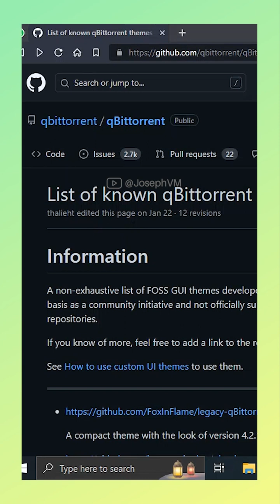How to change qBittorrent theme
In this tutorial, I'll show you how to customize the look and feel of your qBittorrent client by changing its theme. With a few simple steps, I'll guide you through the process of downloading the theme and applying it. Whether you want a sleek and minimalistic layout or a vibrant and colourful aesthetic, I'll provide a step-by-step walkthrough, covering everything from accessing the settings to selecting a new theme. Enhance your user experience with these simple tips and tricks, and make your qBittorrent client stand out with your own personal touch.

BTC → 39KbhAM48d97dShGrSAhhcdmRTFvYVCvvP
ETH → 0x55bb000b94011e26cf93a98ba3604027db210ff8

Govt. Service Tutorials